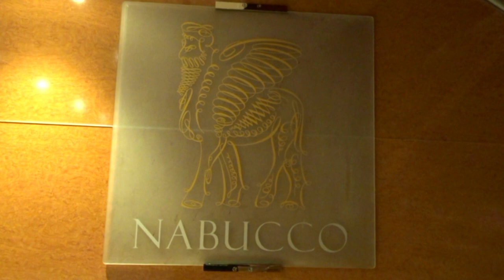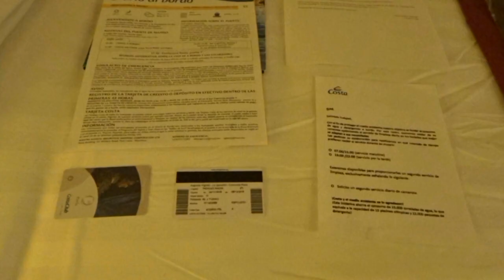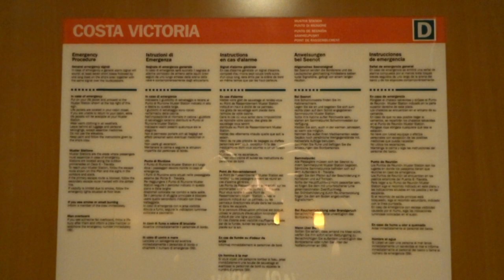Costa Victoria - Cabin 40315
Oceano Indico com Costa Victoria
Indian Ocean with Costa Victoria
24 November to 08 December 2018

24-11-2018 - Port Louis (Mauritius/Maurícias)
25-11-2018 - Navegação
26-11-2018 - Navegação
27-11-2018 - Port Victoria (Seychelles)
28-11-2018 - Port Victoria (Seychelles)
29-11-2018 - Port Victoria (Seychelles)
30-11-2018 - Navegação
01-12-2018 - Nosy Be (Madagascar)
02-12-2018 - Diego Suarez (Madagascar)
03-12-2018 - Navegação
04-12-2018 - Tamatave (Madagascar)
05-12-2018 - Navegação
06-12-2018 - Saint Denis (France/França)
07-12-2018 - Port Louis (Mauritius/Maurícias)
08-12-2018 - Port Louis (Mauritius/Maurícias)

24/11/2018 – Port Louis (Mauritius/Mauricias) – Cabin/Cabine 40315

PT// Imagens da cabine interior 40315 do Costa Victoria. Neste vídeo consegue visualisar diferentes combinações das camas existentes que podem acomodar até 4 pessoas.

EN// Images of interior cabin 40315 of Costa Victoria. In this video you can visualize different combinations of existing beds that can accommodate up to 4 people.

Music Instrumental